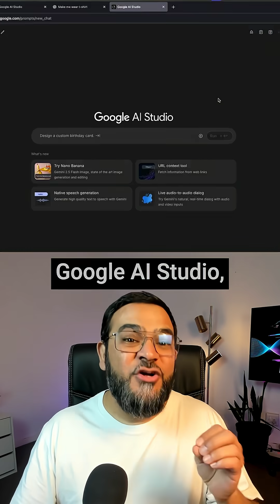FREE Tool Beats Photoshop!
🍌 STOP EVERYTHING! Google just dropped Nano Banana and it's about to change how we edit photos FOREVER!

I tested this FREE tool against ChatGPT with the EXACT same image and prompt - the results? Absolutely insane! While ChatGPT completely changed my appearance (did me dirty tbh ), Nano Banana kept everything perfect and just swapped my shirt to black like magic

This isn't just another AI tool - this is THE tool that's replacing:
- Photoshop ❌
- ChatGPT for images ❌
- Every other editing app ❌

Why Nano Banana is different:
→ Maintains your exact features
→ Precision editing that actually works
→ Zero cost at Google AI Studio

The possibilities are ENDLESS:
💼 Product photography makeovers
📈 Marketing material creation
🎯 Personal branding content
📸 Social media perfection

Imagine creating professional product shots, brand materials, and stunning personal content without spending hours learning complex software or hiring expensive editors!

Ready to try it? Comment "BANANA" below and I'll send you the direct link to get started! 🍌

Trust me, once you see what this can do, you'll never go back to struggling with traditional editing tools. Your content creation process is about to get SO much easier!